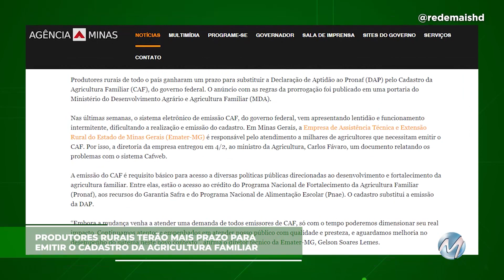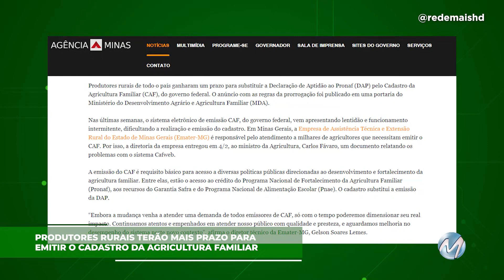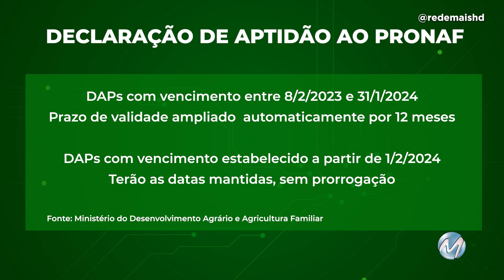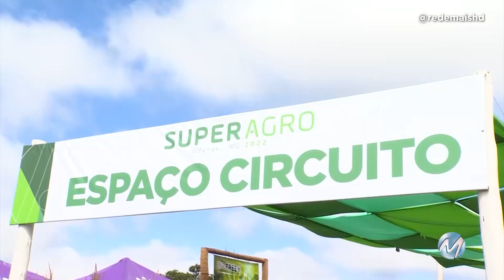AGRONEGÓCIO: BALANÇO NO CAMPO - 13/02/23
Acompanhe as principais notícias do agronegócio no Balanço no Campo, com Graziele Raposo.

Segunda à sexta - 18h40 (reprise 6h40)
Domingo – 9h